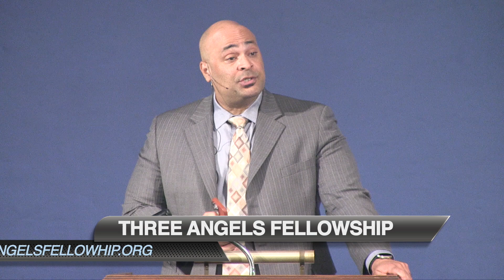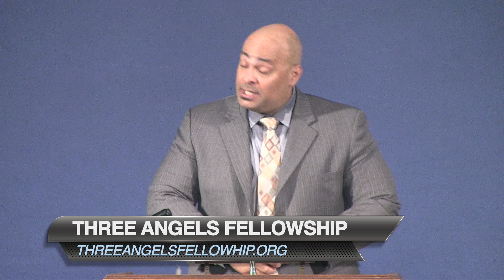Daniel 8; 2300 Days Part I 8-12-2023